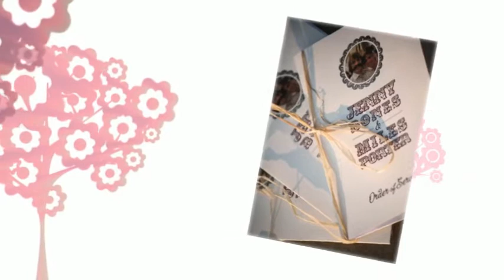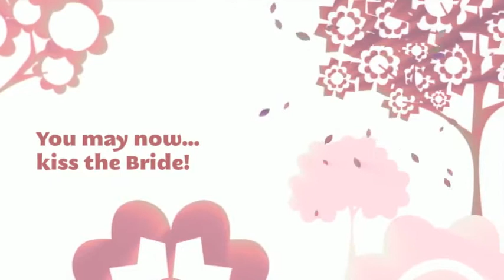A Rustic Sussex Barn Wedding Day | FitzGerald Photographic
Take a look at Milo & Jenny's beautiful rustic Sussex wedding day tale, Swallows Oast Barn, Ticehurst. Photographed by Clare from FitzGerald Photographic.